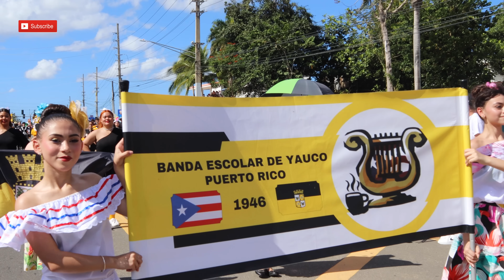Capítulo dos: Festival de la Novilla, San Sebastián, P.R., Viajando con Mr.Marrero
El Festival de La Novilla es una actividad Cultural y Tradicional, este festival se celebra hacen 46 años, por El Clup Altrusas de San Sebastián, P.R.. El propósito es rifar una novilla para recaudar fondos y donarlo a insticiones beneficas para ayudar al más necesitado.